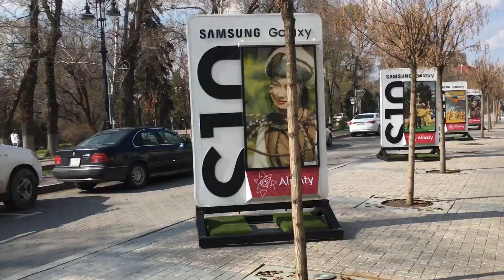Almaty city tour. Алматы. Пешком по улице Панфилова. 22 марта 2020 года.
22 марта 2020. Алма-Ата находится в карантине. Наш любимый город закрыт на въезд и на выезд, но комендантского часа у нас в городе нет. И, надеемся, не будет.